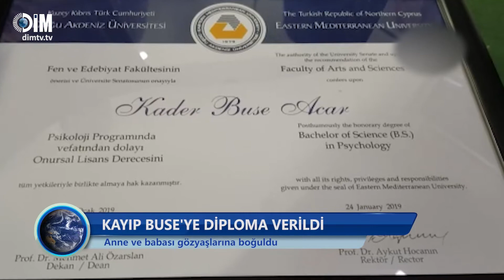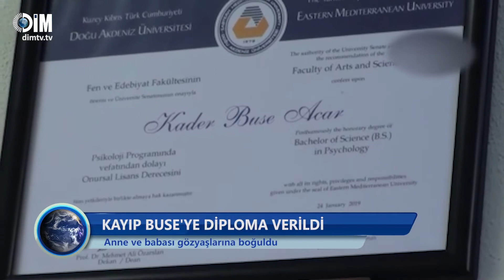KAYIP BUSE'YE DİPLOMA VERİLDİ I Anne ve babası gözyaşlarına boğuldu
Antalya'da 24 Ocak 2019 tarihinde annesiyle birlikte bulunduğu otomobilin hortuma kapılması sonucu kaybolan 20 yaşındaki üniversite öğrencisi Kader Buse Acar’a öğrenim gördüğü KKTC Doğu Akdeniz Üniversitesi tarafından onursal lisans diploması verildi. Kızlarının diplomasını almak için Kıbrıs’a giden acılı anne ve baba, Kemer’e dönüşte iş yerlerinde kızları için bir köşe yaparken gözyaşlarını tutamadı.

24 Ocak 2019’da Batı Akdeniz’i etkisi altına alan olumsuz hava koşulları sırasında annesiyle birlikte içinde bulundukları otomobilin hortuma kapıldığı olayda kaybolan Kader Buse Acar, yaklaşık 3 yıldır tüm aramalara rağmen bulunamadı. Kader Buse Acar’ın annesi Ayla Acar ve babası Ahmet Acar, KKTC Doğu Akdeniz Üniversitesi'nde okuyan kızları için okul tarafından düzenlenen onursal lisans diplomasını almak üzere geçtiğimiz günlerde Kuzey Kıbrıs Türk Cumhuriyeti’ne hüzünlü bir yolculuk yaptı. Kaybolduğu tarihte KKTC Doğu Akdeniz Üniversitesi Fen ve Edebiyat Fakültesi Psikoloji Bölümü 2. sınıf öğrencisi olan Kader Buse Acar’ın kaybolmasından bir süre sonra sağ bulunacağından umudun kesilmesi üzerine Buse’nin okuduğu fakülte yönetimi, öğrencilerinin vefatından dolayı onursal lisans derecesi ve diploması verilmesini önerdi. Bu öneri üniversite senatosu tarafından onaylandı. Buse’nin kaybolduğu olay tarihine göre düzenlenen diploma, ailesine verilmek üzere bugüne kadar muhafaza edildi. Buse’nin diplomasını ve Kıbrıs’taki yurt odasında bulunan özel eşyalarını teslim almak üzere Gazimağusa’ya giden Ayla-Ahmet Acar çifti, Üniversite Rektör Yardımcısı Prof. Dr. Hüseyin Aktuğlu, Fen ve Edebiyat Fakültesi Dekanı Prof. Dr. Mehmet Ali Özarslan, Psikoloji Bölüm Başkanı Prof. Dr. Fatih Bayraktar, Atatürk Araştırma ve Uygulama Merkezi Başkanı Prof. Dr. Turgay Bülent Göktürk tarafından karşılandı. Çift, onursal lisans belgesi ve üniversitenin anı plaketini üniversite yöneticilerinin elinden teslim aldı. Kıbrıs’ta ağırlanan acılı anne baba, daha sonra kızlarının kaldığı yurda giderek özel eşyalarını teslim aldı ve Kemer’e döndü. Ayla Ahmet Acar çifti, Kıbrıs'tan Kemer’e dönüşlerinde kayıp kızları adına verilen diploma, plaket ve bazı fotoğraflarından oluşan bir köşe hazırlarken duygusal anlar yaşadı.

Duygularını paylaşan anne Ayla Acar, Buse’nin diplomasının olaydan kısa süre sonra hazırlandığını ancak kendilerinin pandemiden dolayı gidemediklerini ifade ederek şunları söyledi.

Baba Ahmet Acar da kızlarının anısını yaşatan ve onursal lisans diploması hazırlayan, kendilerini Kıbrıs’ta ağırlayan üniversite yönetimine teşekkür etti.